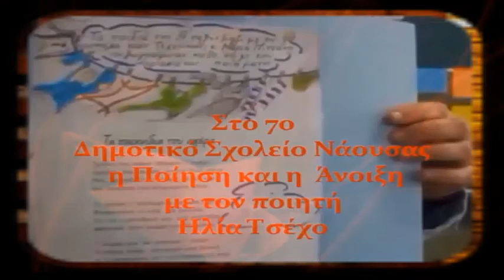Ηλίας Τσέχος PoetsRadio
Το  Poets Radio  -To Ραδιόφωνο των Ποιητών – μαζί σας
σε έναν πολιτιστικό πολυχώρο με συνεντεύξεις, βιβλιοπαρουσιάσεις, αρθρογραφία, ενημερωτικές εκπομπές με συμμετοχή  ποιητών, συγγραφέων και καλλιτεχνών.
Εντυπωσιακά μεγάλη είναι η ανταπόκριση Ελλήνων και Ξένων ποιητών-λογοτεχνών  με την αποστολή  ηχογραφημένων μηνυμάτων και  αφήγησή τους στο κάλεσμα του PoetsRadio “Η Φωνή των Ποιητών”.
Περισσότερα από διακόσια ηχογραφημένα μηνύματα  με την αμεσότητα  της  φωνής των ίδιων των συγγραφέων πλαισιώνουν το “ποιητικό οπλοστάσιο” μας και αυτό μας γεμίζει με μεγάλη χαρά και αισιοδοξία.
Από την εποχή του Ομήρου με Σπαρτιατικά Χωρικά-τον χορό των Ιθυφάλλων,
στα Διαμάντια της Παγκόσμιας Παράδοσης.
Με το έντυπο και ηλεκτρονικό περιοδικό “Η Φωνή των Ποιητών”.

Και αν όλα γίνονται στο μυαλό ένα παραμύθι και η Ελληνική Γραμματεία παντρεύεται
τους πειραματισμούς της μουσικής και αν όλα ως Θεόδοτη τη βροχή ποτίζουν,
ας είναι μαζί μας...στον ΑΈΡΑ
στον σταθμό των ποιητών